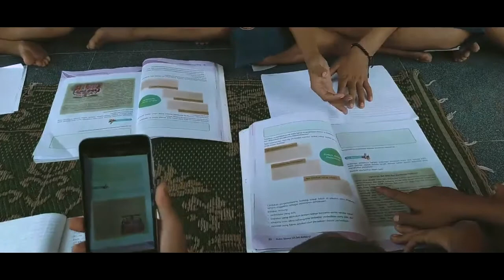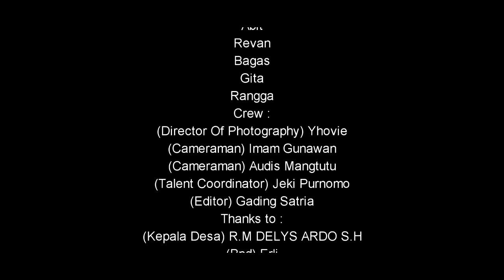USFF - CONGKAK - DARLING ? Juara 2 USFF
JUARA 2 🎞️🎬⭐⭐⭐⭐⭐

Juri : @androireng & @novinwibowo

Dipublikasikan tanggal 7 Sep 2020

FILM PENDEK DARLING? Farel.. Mengisahkan seorang anak berumur 10 tahun yang duduk dikelas V Sekolah Dasar Desa Batumarta I. Ia tinggal bersama kedua orang tua dan neneknya, ayahnya seorang pekerja buruh sadap  karet dan ibunya hanyalah seorang ibu rumah tangga. Saat sekolah tatap muka dihenteikan sementara akibat pandemi Covid19 dan sistem belajar dialihkan menjadi sistem online sejumlah anak mengalami kendala termauk Farel.. Mau tau kisahnya?? Tonton di Channel YouTube AUDIS PAKWO Tayang Senin , 07 September 2020 pukul 19:00 WIB .